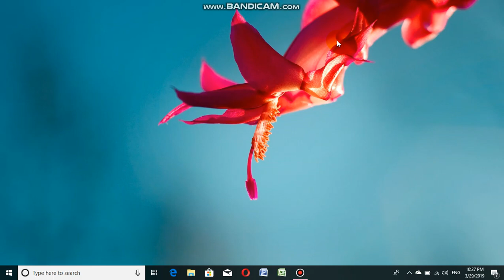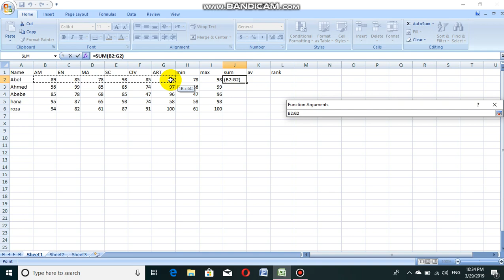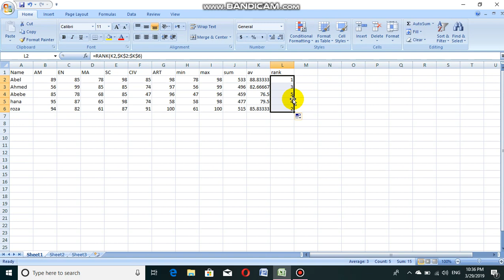በ ms Excel እንዴት አድርገን Rank, Average, Sum, Min, Max መስራት እንችላለን